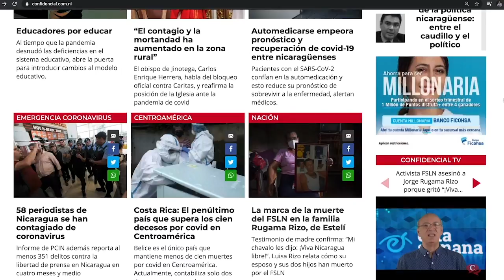Ya quisiera verlos con los labios cocidos: La caricatura de Molina